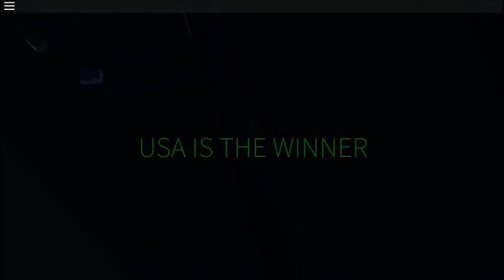Roblox Fireteam with SithOBJ and Shannaism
Playing a game which is kinda a take off of Arma, explosions all around.. But we soon discovered that we were accidentally glitching the game.. Which made us pretty much invincible!

I do not own the Intro music.